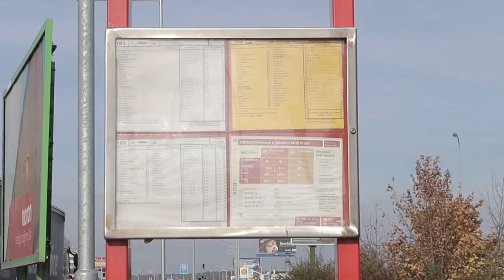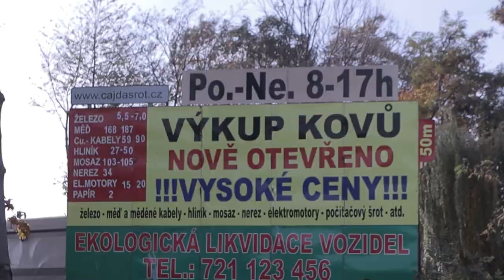Zamenhofova | RECENZE ZASTÁVKY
Jednosměrná zastávka Zamenhofova u přetížené Průmyslové ulice a Jižní spojky slouží zákazníkům Outlet centra nebo zaměstnancům okolních firem.